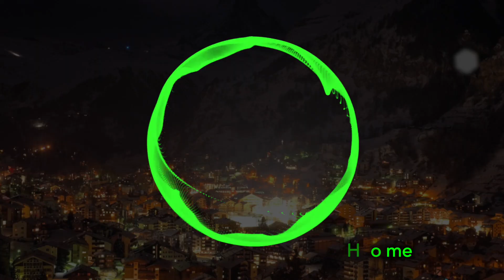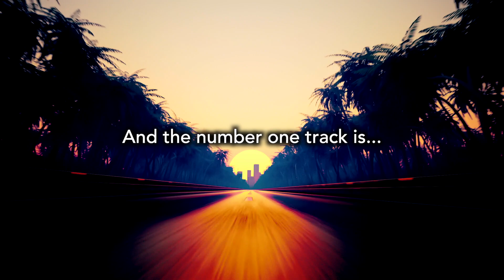AL/EXTREME Artist Ranks Ep. 45 | Ranking Harley Bird On NCS (w. Prithvijeet, bqh & ShaiiLe)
Harley Bird, a really nice vocalist whose NCS tracks are really nice.
And today, me & my friends are gonna rank his NCS releases.

[Prithvijeet]
• Prithvijeet/DH#2174

• bqh#9276